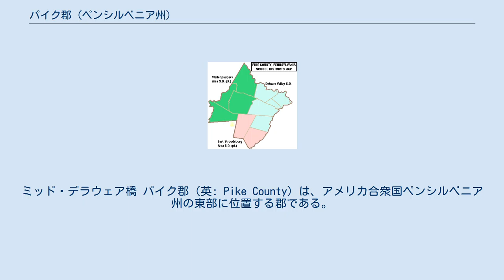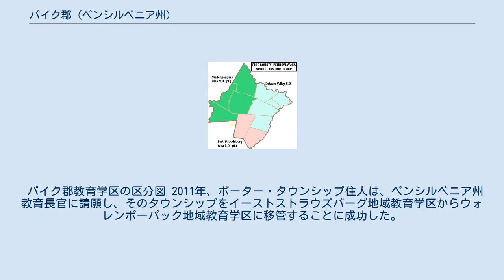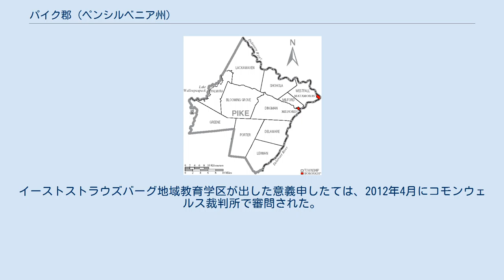パイク郡 (ペンシルベニア州)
ミッド・デラウェア橋 パイク郡（英: Pike County）は、アメリカ合衆国ペンシルベニア州の東部に位置する郡である。
2010年国勢調査での人口は57,369人であり、2000年の46,302人から23.9%増加した。
郡庁所在地はミルフォード・ボロ（人口1,021人）であり、同郡で人口最大の町はマタモラス・ボロ（人口2,469人）である。
パイク郡はニューヨーク市を取り囲むニューヨーク大都市圏の西端にあると見なされている。
ニューヨーク広域都市圏に含まれるペンシルベニア州唯一の郡である。
2006年時点で州内でも最も人口増加率の高い郡だった。
 パイク郡の名前はゼブロン・パイクに因んで名付けられた。
1814年3月26日にウェイン郡から分離して設立された。
 この地域の元々の住人はレナペ族インディアンであり、後にはデラウェア族と呼ばれた。
1694年、ニューヨーク植民地総督のベンジャミン・フレッチャーがアレント・スカイラー大尉を派遣し、フランスがイギリスに対抗するために同盟インディアンを集めているという噂を確認させた。
1696年、フレッチャーは、ニューヨークのアルスター郡の多くの住民が、ニューヨークとの国境に近い土地をインディアンから購入することを承認した。
その子孫がパイク郡では初のヨーロッパ人開拓者になった。
 1725年、ニコラス・デピュイが地域初の開拓者になった。
1733年、トマス・クィックが後にミルフォードとなる地域に入ってきた。
1735年、アンドリュー・ディングマンが後のディングマンズフェリーとなるデラウェア川沿いの土地に入植した。
これら初期の開拓者はインディアンとうまく付き合っていた。
しかし、開拓者の数が増えると土地の争いが起こった。
1737年、悪名高いウォーキング・パーチェイス（1日歩いた土地を購入する）によって現在のパイク郡領域の半分以上からインディアンを追い出すことになり、暴力沙汰に繋がった。
 ローブリングのデラウェア導水路 19世紀初期、カーボンデールの町となる地域の近くで石炭が発見された。
米英戦争の後でイギリスが石炭輸出を制限したために、急速に拡大するニューヨーク市で燃料不足が発生していただけに、これは特に重要なことになった。
ニューヨーク市まで石炭を運ぶために、カーボンデールからホーンズデールまでの重力式鉄道が提案され、またホーンズデールからハドソン川のキングストンには運河も提案された。
この運河の計画は1823年にニューヨーク州から承認された。
1825年に総延長108マイル (174 km) のデラウェア・アンド・ハドソン運河の工事が始まり、1828年には完工した。
現在のキングストン近くのハドソン川が終点となるこの運河は利益がでることが分かった。
しかし、艀を「潮だまりダム」を越える綱引きフェリーを使ってデラウェア川を渡す必要があったために、運河の通行が滞留し、輸送費が大きく上がった。
ジョン・ローブリングが、吊り橋と導水路で川を越えさせる提案をした。
この革新的な構造は通常なら橋脚が5本必要なところに3本だけでまかなえた。
流氷や筏は橋に傷を付けずに下を通過させることができた。
この運河にはその後も3か所で吊り橋型導水路が造られた。
ローブリングのデラウェア導水路は今も残っており、おそらくアメリカでは最古の吊り橋である。
アメリカ合衆国国定歴史建造物に指定されている。
 この運河を通じて51年間石炭がニューヨーク市に運ばれた。
しかし鉄道が開発され、運河よりも速く、安く、運河が凍っているときでも運行できたので、運河の時代は終わった。
ニューヨーク・アンド・エリー鉄道が運河の代替となり、運河は1898年に放棄された。
 1926年、ウォレンポーパック・クリーク沿い、元はウィルソンビルの村で、現在はウォレンポーパック湖に沈んでいる場所で、ペンシルベニア電力照明会社が水力発電所を建設した。
2,700人の労働者が2年間働いてダムを完成させ、建設費は1,026,000米ドルに上った。
このために100か所近い土地、多くの農園、納屋、家屋が壊されるか移動した。
延長17マイル (27 km) の道路と通信線が移設され、墓地も移設された。
 1990年から2000年、パイク郡の人口は65.2%増加した州内最速となり、2000年から2004年の4年間でも16.9%増加した。
この地域は州税や郡税が比較的安く、手頃な住宅価格、さらには州間高速道路80号線や同84号線でニューヨーク市の北...